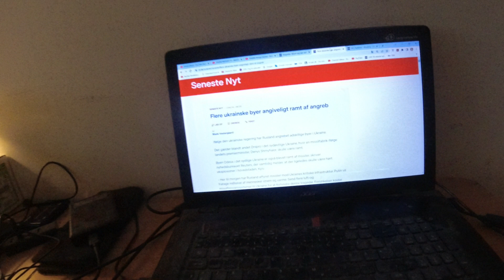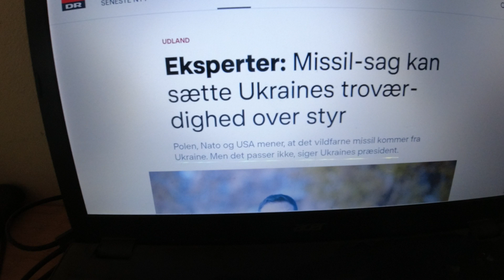MongoTV_8415 - Del 308 - RUSLAND INVADERER UKRAINE - Dag 267 - Rusland Bomber Ukrainske Byer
DEL 308 - God TORSDAG Aften. Det er så dag 267 efter, at Rusland har angrebet og invaderet Ukraine.
DEL 1
Det var så nok et ukrainsk missil, der havde forvildet sig ind i Polen, og dræbt 2 mennesker. Men det vil Ukraine ikke vedkende sig.
Så har vi balladen. Der er her til aften et formodet russisk missilangreb i NATO land Polen, tæt på grænse til Ukraine. Sådan noget,, kan udløse en krig imellem NATO og Rusland, og 3.Verdenskrig med atombomber, og Jorden undergang.
Den krig i Ukraine vil fortsætte hen over denne vinter 2022/2023 og frem til forår og sommer, som en slags skyttegravskrig som 1.Verdenskrig. Med forkellige lange fronter, som russisk "Wagner Linje" 200 km. lang. Så vil de stå på hver in side, og smide bomber og granter og missiler i hoved på hinanden, de næste 10-20 år. Resten af mit liv.
Ukraine er ved at befri, den russisk besat storby Kherson. Eller har befriet byen nu.
Jeg holder selvfølgelig med Ukraine, og jeg er IMOD at Rusland, har angrebet og invaderet Ukraine. Men jeg er imod, at skatteborger i EU og Danmark, bare skal kvit og f rit bare give 100 vis af milliarder af kroner væk, eller mange 1.000 milliarder kroner. 100 Mia. kr. er 100.000 MILLIONER kroner. Der er utallige millioner af fattige borger i EU-land,  som mangler bolig, og penge til mad og andet. Jeg syntes heller, at de forskellige EU-landes regeringer og politiker, skulle bruge de mange 100 mia. kr. på at hjælpe egne fattige borger, hjemløse og ældre og syge.
134 milliader gratis kroner i lån til den ukrainske regering, som nok aldrig, vil betale EN KRONE tilbage igen. Samtidig med, at millioner af fattige i EU, ikke kan betale deres husleje, elregning, varmeregning og købe mad nok, fordi der er en høj inflation 10-12% årligt eller 20-25% som i de Baltiske lande. Men såden er politik.
Donald Trump i USA, vinder måske det næste præsidentvalg i USA år 2024. Samtidig med, at vi har en tosset russisk præsident Putin i Rusland. Så har Verden 2 tosset mænd som leder af 2 supermagter med masser af atomvåben ?
Næsten 5 MILLIONER i Ukraine er uden strøm/el, vand og varme, fordi Rusland terror bomber civil energi infrastruktur, som chikane og terror imod, den ukrainske civil befolkning. En modbydelig russisk Putin regering. Men ham Putin, må Verdne nok leve med 10-20 år endnu eller mere, til ham er død af alderdom.
Der kommer nok er stort russisk missil og drone angreb mandag tidlig mandag morgen.
Det er min 56 års fødselsdag i dag,  fredag den 4.November 2022 :-) Jeg er træt og vil i seng, og min ryg er øm. Klokken den er 20.30 om lidt. godnat..zzzz
Analysen på DR TV i aften var, at hele denne vinter 2022/2023, og indtil forår 2023, vil det blive en slags stillingskrig langs skyttegrave, hele vinter. Ligesom 1.Verdenskrig. Så vil der komme noget modoffensiv til forår 2023 ? Så den krig vil bare fortsætte og fortsætte, år efter år, næste 20 år ?
Den krig i Ukraine med Rusland, den vil nok fortsætte, de næste 20 år, indtil år 2050. ? Til jeg er over 80 år gammel. Jeg er vist 84 år gammel i år 2050 ? Jeg født år 1966, så 80 år er år 2046 ? Så jeg når nok ikke at opleve i min levetid, at der bliver fred i Ukraine. Jeg vil forsøge på, engang i fremtiden, at nyde de sidste få år, jeg måske har tilbage i livet. God mad, og møde nye mennesker, og besøge nye steder. Men det er svært at gøre alene, og uden penge. Det er svært at rejse rundt alene, uden penge nok.
Rusland terror bomber den Ukrainse civilbefolkning, som energi infrastruktur. Det skete også i dag, mandag morgen den 31.Oktober 2022. Masser af russiske missiler imod Kiev hovedstaden, som er uden vand, elæ og varm, for 100.000 vis af mennesker.
Præsident Putin er syg oven i hoved. Det er ham som er MaserMind, bag alle de mange syge påstande, som Rusland fremkommer med i medier, som "Dirty Bomb" og andet tosset. Og at alle i Ukraine er Neo-Nazister og satanister, og andet tosset.
Ukraine står over for en lang og kold mørk vinter, hvor Rusland som terror, har bombet kraftværker og energiinfrastruktur og andet.
Rusland er ved at bygge en cirka 200 kilometer lang "Wagner" skyttegravlinje, i de 4 besatte områder. Sådan lang skyttegrav, det vil være et nemt mål, for granater og droner med små bomber. Det er et fast mål, som en arterillekanon kan skyde sig ind på.
Rusland kommer med tosset falske påstand om, at Ukraine forberede en radioaktiv "Dirty Bomb". En stor almindelig bombe, fyldt med radioaktivt affald. Men cen russiske regering, har fremkommet med sådan, falske påstande, mange gange før.
8 månder med krig i Ukraine. Men den krig vill nok fortsætte, i mange år endnu.
Over 1.000 mørklagte byer i Ukraine, efter at Rusland har terrorbombet kraftværker og energi infrastruktur. Så det er gange modbydeligt. Nu sidder milllioner af fattige mennesker i Ukraine, lige før en lang kold vinter, uden strøm, varme og vand. Men selvom at regering i Rusland er modbydelig og hensynløs, så skal NATO og Rusland ikke i krig i Europa og EU. Vi skal ikke have krig nu i Danmark, imod Rusland.